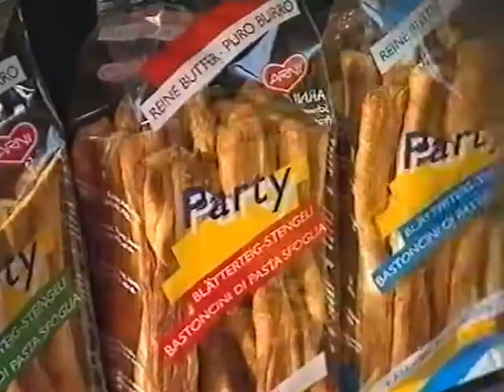Coop Mittwochstudio, Folge 727 vom 03. September 1991